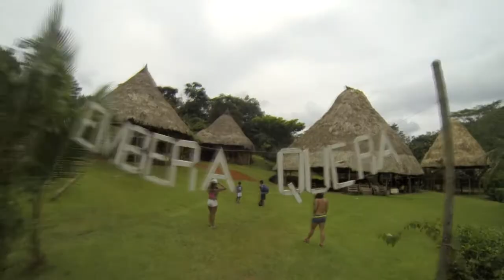Calistenia en Aldeas Embera Quera, con Barstarzz Panama.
Donación de barras para calistenia a nuestros hermanos de las aldeas Embera Quera, quienes nos recibieron de brazos abiertos y pasamos momentos realmente agradables.  Gracias a Fernando Royo  miembro de Barstarzz Panamá por la donación del equipo de calistenia y los chicos de Barstarzz Panamá por el gran apoyo.